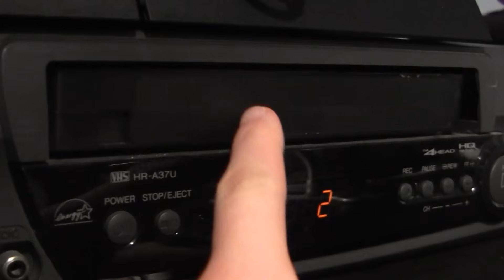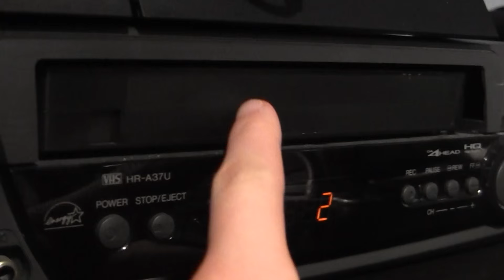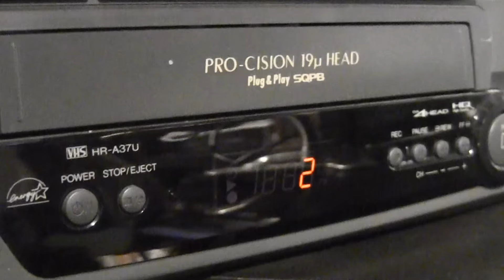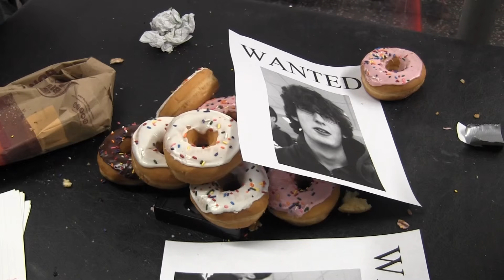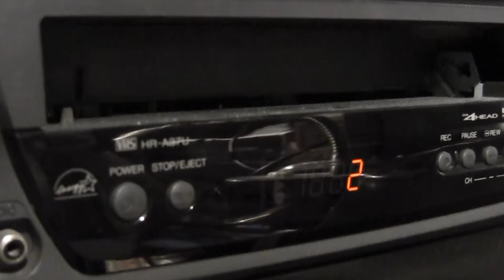the case of phil the food reviewer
our walls are paper

happy 2016 this is our first video of the new year (its a lot longer than we thought it would be too), thank you all for being patient with us as we try to put videos up. this one was pretty disgusting thank you all for the continuous support on the channel.

thewhatettywhaters2016